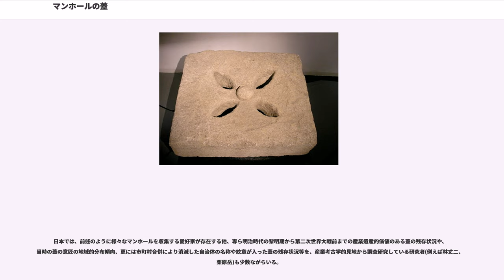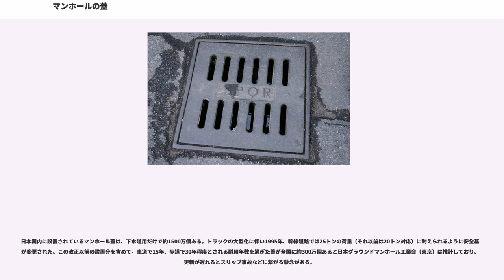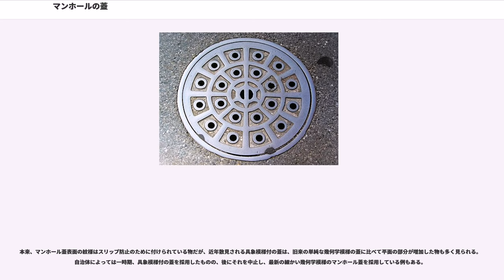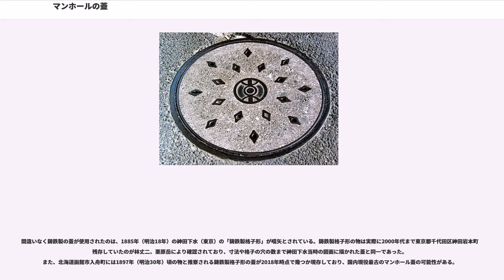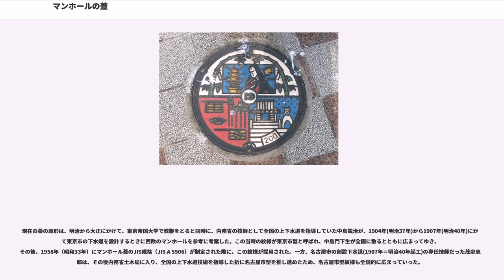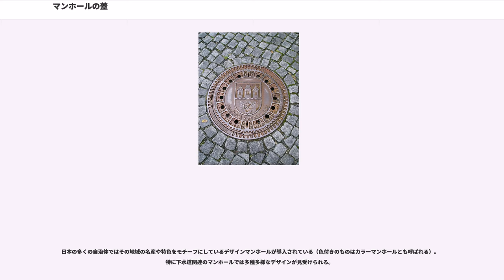マンホールの蓋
マンホールの蓋（マンホールのふた、英: manhole cover）は、マンホールあるいは排水桝の最上段に載置・嵌合される蓋あるいは蓋付枠である。人や物が誤ってマンホールに落ちてしまうのを防ぐとともに、関係者以外の進入を防ぐため、マンホールの開口部に嵌められた着脱可能な蓋を指す。下水道の物が最も一般的だが、上水道、電信電話、電力、都市ガス等、地下設備を有する各種事業体の物が存在する。

マンホールの蓋は、車両をはじめとする交通機関が蓋の上を通過する際、蓋に十分な重さがなければ、所定の位置から外れてしまう恐れがある。そのため、公共のマンホール蓋は強固かつ重量のある鋳鉄製を採用している自治体が多い。その理由として鋳鉄ならば鋳型さえ起こせば比較的安価に大量生産できること、加工のしやすさが挙げられる。

かつては80キログラム以上もある鋳鉄蓋もあったが、現在は性能が向上し、軽量化と強度の向上が図られたため、40キログラム程度になっている。耐用年数は、車の通行量が多い場所は磨耗するため15年ほど、それ以外では経年劣化のため30年が目安とされるが、例外的に100年以上使用されている蓋も存在する。

蓋には通常、かぎ型のバールキーと呼ばれる工具を挿入して引き開けるための「摘み穴」もしくは「不法開放防止を目的とした鍵」が備えられている。専用のマンホールバールキーは特にこうした穴・鍵に引っかける目的で製造されている。

水害の際には、マンホール内を通る水圧の影響によりマンホールの蓋が外れ、マンホール内に人が落ちてしまう二次災害が発生することがある。その対策として、大量の雨水が管内に流れ込んできたときでも空気の逃げ場ができるよう予めガス抜き用の穴が開けられているほか、蓋の鍵によって水害で外れることを防ぐための浮上防止機能がある。国際会議や各国の要人の来日に際しては、マンホールを利用したテロを防ぐ治安対策として、所管の警察によりマンホールの蓋に封印がされることがある。

マンホールの蓋には円形と角形がある。円形が多く採用される理由として、以下が指摘されている。
など、様々なものがあるが、明確な理由はない。

排水口を兼ねた蓋は丸い形状のものもあるが、長方形（四角形）が一般的となっている。

アメリカ合衆国ニューハンプシャー州の都市ナシュアには、地下での流れの方向を指し示す三角形のマンホールの蓋がある。

マンホールの蓋は自治体など事業主や設置年代によりデザインが多様であるため、街を歩いて眺めたり、実物を集めたりすることを趣味とする人もいる。日本では「マンホーラー」と呼ばれることもある。茨城県石岡市のように、ふるさと納税の返礼品として贈る自治体もある。国土交通省や日本下水道協会は各地で「マンホールサミット」を開いており、マンホールカードなどグッズも制作・配布している。

設置者側も、より凝ったデザインにしたり、観光客誘致など地域おこしの手段に活用したりするようになっている。愛知県は2017年、下水道用マンホール蓋のデザインを公募で決定した。静岡県沼津市は2018年1月15日、同市が舞台のアニメ「ラブライブ!サンシャイン!!」登場キャラクターのイラストをあしらったマンホール蓋の設置費用をクラウドファンディングで募ったところ、翌日には目標金額を達成。今後は設置場所に拡張現実（AR）でキャラクターを出現させるなど、「聖地巡り」をするファンの呼び込みに役立てる考えである。

撤去されたマンホール蓋を廃棄せずに活用する自治体もある。群馬県前橋市が2017年、使わなくなった下水道用マンホールの蓋10枚を1枚3000円で購入者を募ったところ、合計193件の申し込みがあり、最も人気が高い蓋の競争率は40倍を超えた。抽選の末に「転売しない」との誓約書を提出してもらって販売した。次回も実施を検討している。

日本では、前述のように様々なマンホールを収集する愛好家が存在する他、専ら明治時代の黎明期から第二次世界大戦前までの産業遺産的価値のある蓋の残存状況や、当時の蓋の意匠の地域的分布傾向、更には市町村合併により消滅した自治体の名称や紋章が入った蓋の残存状況等を、産業考古学的見地から調査研究している研究者(例えば林丈二、栗原岳)も少数ながらいる。

日本国内に設置されているマンホール蓋は、下水道用だけで約1500万個ある。トラックの大型化に伴い1995年、幹線道路では25トンの荷重（それ以前は20トン対応）に耐えられるように安全基準が変更された。この改正以前の設置...